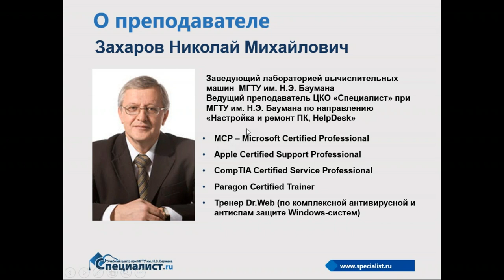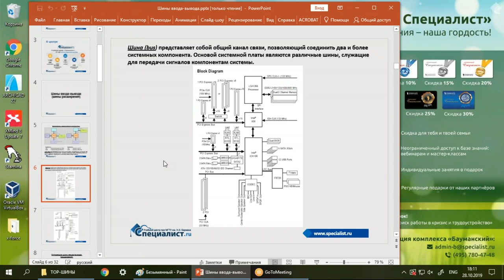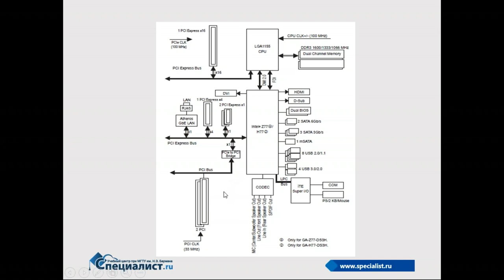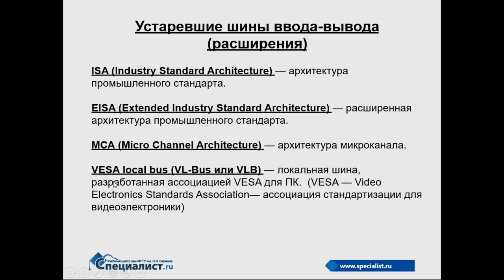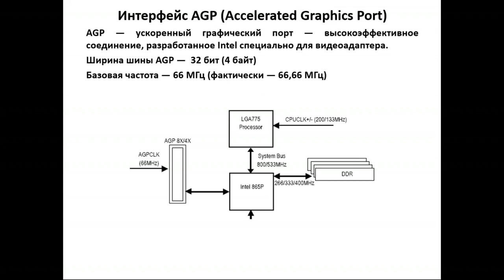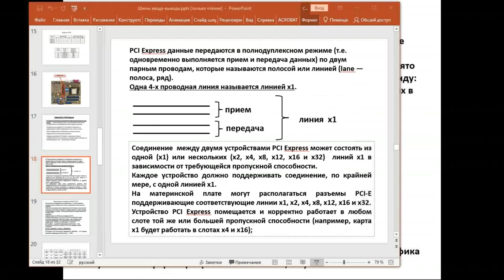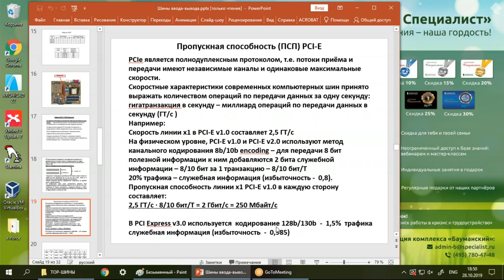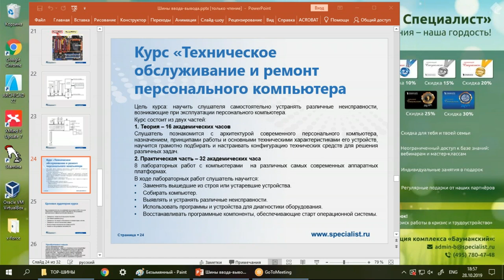Шины ввода-вывода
Системная шина - информационная магистраль, связывающая друг с другом все устройства компьютера. Основная ее роль - взаимодействия между процессором и другими компонентами ПК.

О работе шин ввода-вывода вы узнаете посмотрев видеозапись бесплатного семинара учебного центра "Специалист" при МГТУ имени Баумана.